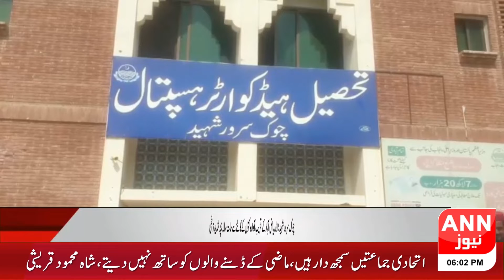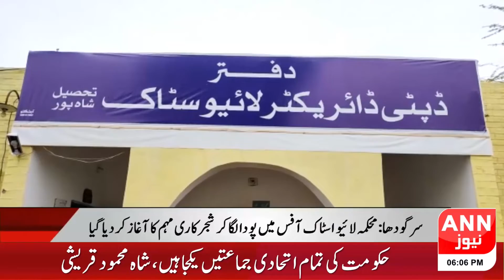Regional News Bulletin || 02 March 2022 || ANN NEWS